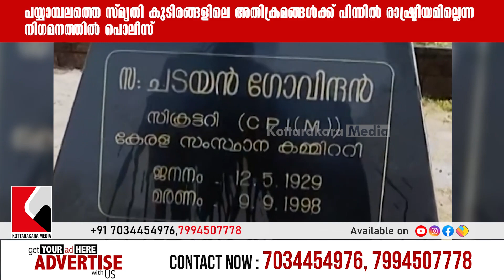Kannur News | സ്മൃതി കുടിരങ്ങളിലെ അതിക്രമങ്ങൾക്ക് പിന്നിൽ രാഷ്ട്രീയമല്ലെന്ന് പൊലീസ് | Malayalam News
പയ്യാമ്പലത്തെ സ്മൃതി കുടിരങ്ങളിലെ അതിക്രമങ്ങൾക്ക് പിന്നിൽ രാഷ്ട്രീയമില്ലെന്ന നിഗമനത്തിൽ പൊലീസ്

𝗵𝘁𝘁𝗽://𝗸𝗼𝘁𝘁𝗮𝗿𝗮𝗸𝗸𝗮𝗿𝗮𝗺𝗲𝗱𝗶𝗮.𝗰𝗼𝗺/
𝗵𝘁𝘁𝗽://𝗸𝗼𝘁𝘁𝗮𝗿𝗮𝗸𝗮𝗿𝗮𝗺𝗲𝗱𝗶𝗮.𝗰𝗼𝗺/
𝗵𝘁𝘁𝗽://𝗸𝗼𝘁𝘁𝗮𝗿𝗮𝗸𝗸𝗮𝗿𝗮𝗻𝗲𝘄𝘀.𝗰𝗼𝗺/

𝟵𝟭 𝟳𝟬𝟯𝟰𝟰𝟱𝟰𝟵𝟳𝟲, 𝟳𝟵𝟵𝟰𝟱𝟬𝟳𝟳𝟳𝟴

𝗵𝘁𝘁𝗽𝘀://𝗰𝗵𝗮𝘁.𝘄𝗵𝗮𝘁𝘀𝗮𝗽𝗽.𝗰𝗼𝗺/𝗙𝗞𝘅𝗛𝗠𝗪𝗟𝗣𝗤𝟲𝗬𝗚𝗗𝗮𝗞𝟯𝗛𝗪𝗜𝗩𝟵𝘀
𝗵𝘁𝘁𝗽𝘀://𝗰𝗵𝗮𝘁.𝘄𝗵𝗮𝘁𝘀𝗮𝗽𝗽.𝗰𝗼𝗺/𝗖𝗣𝗞𝗖𝗕𝗦𝗩𝘇𝗙𝗢𝗸𝗘𝗝𝘂𝟵𝗯𝗰𝗲𝗔𝗷𝗰𝗦